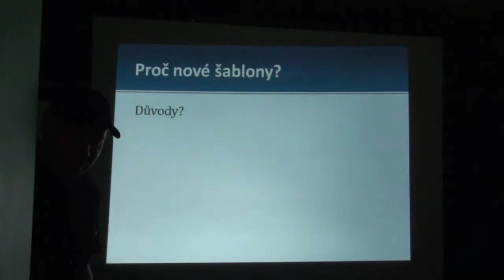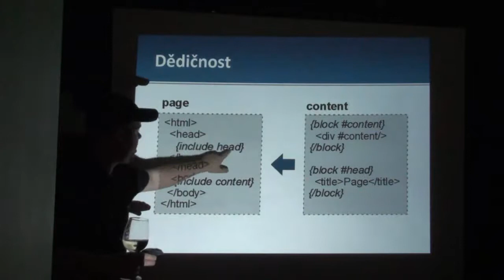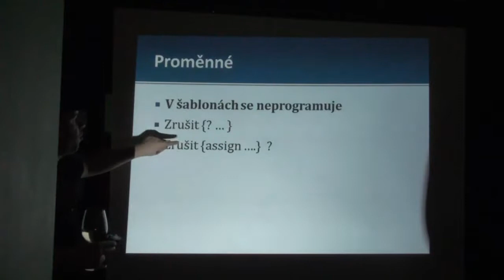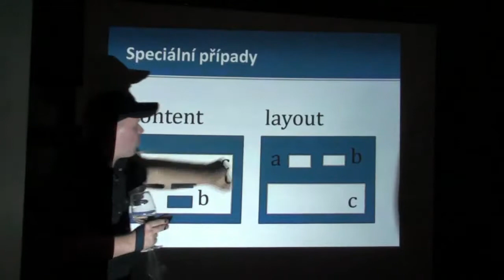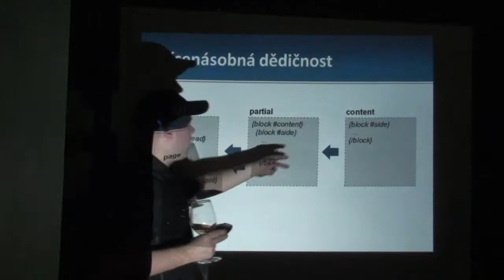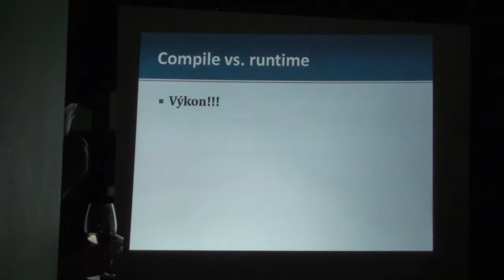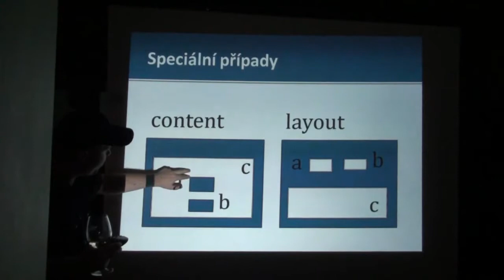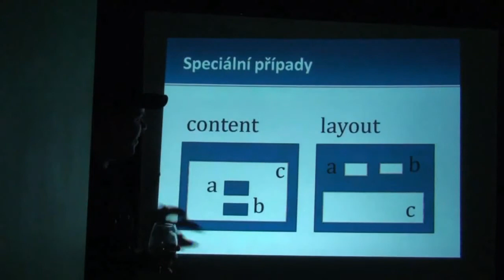David Grudl: Nové šablony s dědičností [Posobota 6]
Davidova přednáška o nových šablonách na Poslední Sobotě v Pardubicích